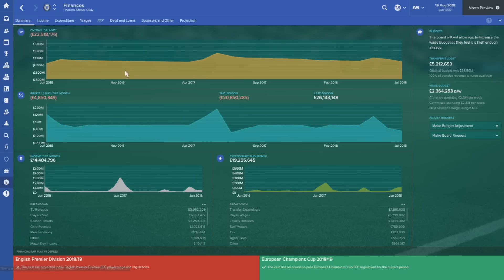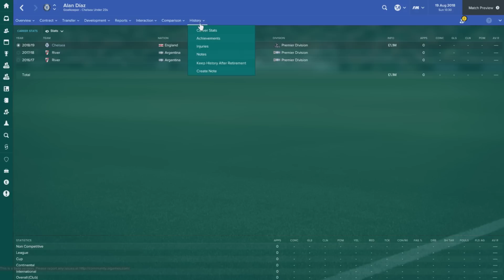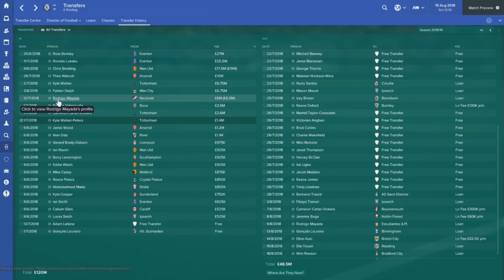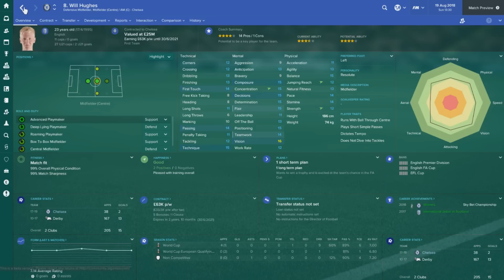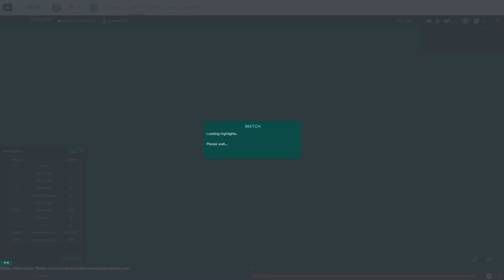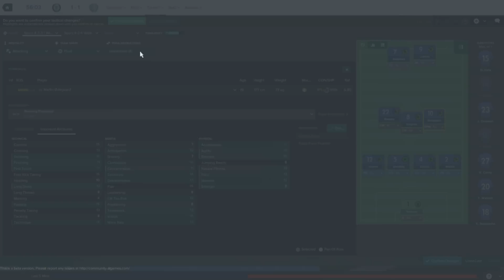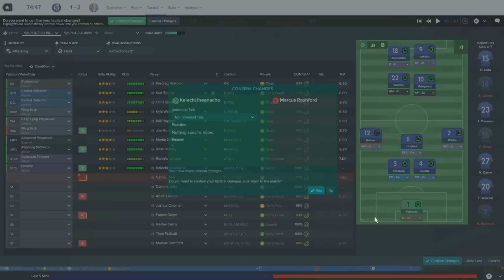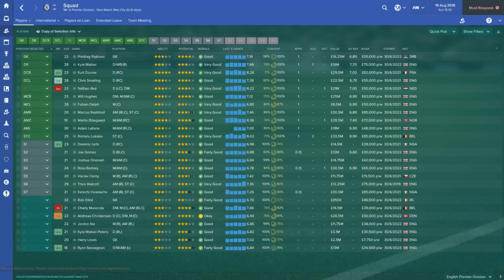Rebuilding Chelsea - Episode 9 | Football Manager 2017 Gameplay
►Football Manager 2017 Best Wonderkids – COMING SOON
► Football Manager 2017 Top 5 teams to manage – COMING SOON
► Football Manager 2017 Best Bargains – COMING SOON
► Football Manager 2017 Best Players – COMING SOON

Rebuilding Chelsea - Episode  | Football Manager 2017 Gameplay